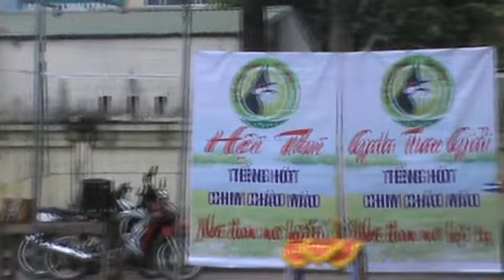sieuthilongchim Toàn cảnh hội thi chim CLB Chào Mào Lạc Thuỷ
Siêu Thị Lồng chim